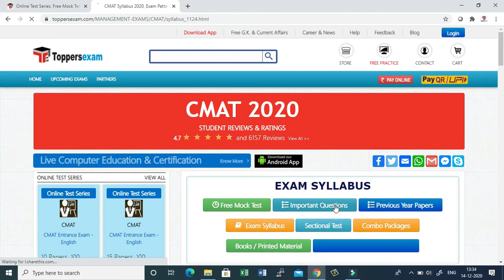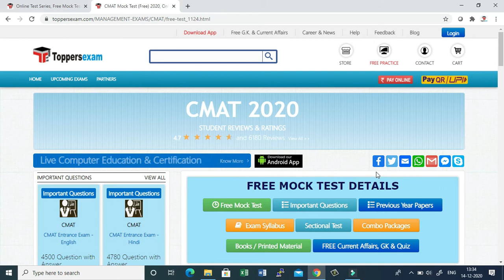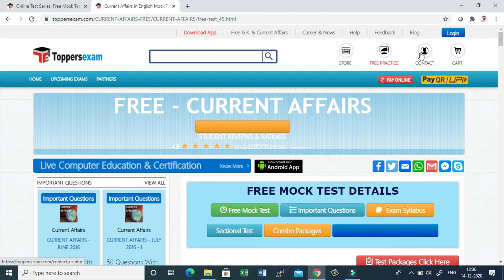CMAT 2020 Free Online Mock Test Series , Important Questions , Update Syllabus, eBook